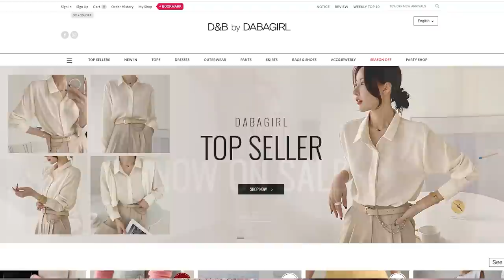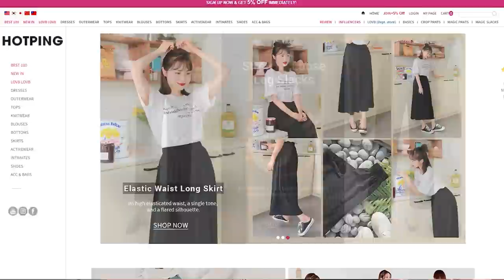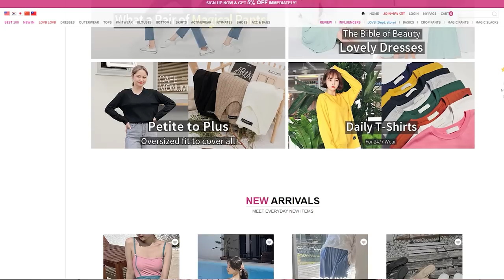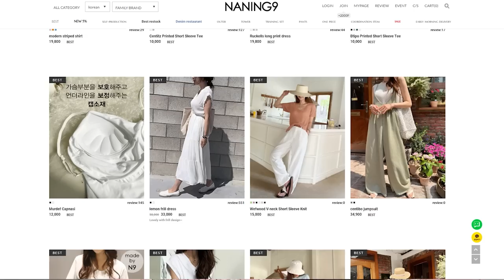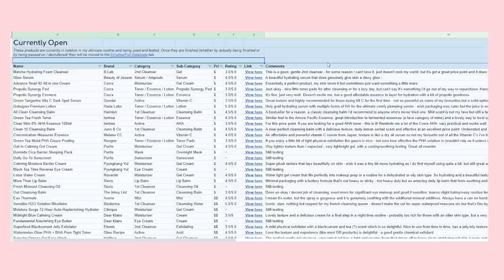Korean Fashion Try-On Haul | Yesstyle K-Fashion Review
It's everyone's favourite Lucy Livin video category - Korean Fashion! I've talked about my fave k-fashion store (Chuu) but wanted to try some more cute trendy clothes from Yesstyle. I have a very feminine (bordering on preppy / old money aesthetic) style and am always on the hunt for quality but affordable clothing. I was given a Yesstyle Coupon Code to try some of their best korean clothing brands and wanted to do a try on haul yesstyle review while also trying some of their more expensive brands to see if they're worth the money. Let me know which of the pieces and korean clothing brands was your fave! And if you'd like to see any other Korean Fashion boutiques or online stores reviewed, let me know.